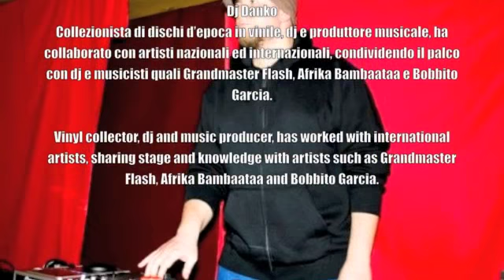JOHN LEGEND - Rolling In The Deep - Dj Danko & Apollo Negri Remix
2011 - Mixing & Mastering by Dj Argento @ SilverRoom Studio - Bari - Italy.

Thanks to Francesco Maselli & MenteLocale